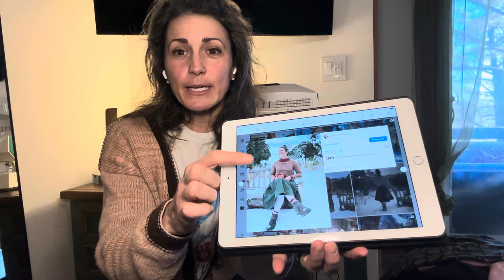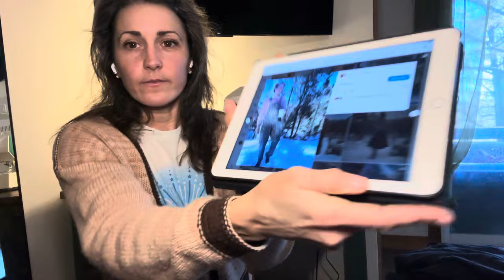Episode 10: LYS Story, FO Show & Tell, and Word of the Year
Hello and Welcome to Edmiston Creations YouTube Channel! ❤️ I’m so glad you’re here.

Via Instagram- @edmistoncreations

*Today I’m wearing my Alder Cardigan by Trilliumfiber (Maggie Kent) with a cut up race tshirt and my knit fabric arenite pants by sew liberated:

*I’m making the Inclinations Shawl by Andrea Mowery for the shawlcrawl2024 hosted by Chelsea.knits.sews.throws on Instagram

**Do you have a connection with your local yarn shop? What is your word for 2024? I’d love to hear in the comments, please share! ❤️

Happy Mindful Making! 🧶 🧘🏽‍♀️ 🧵